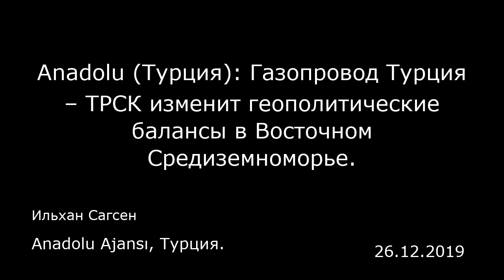Anadolu (Турция): Газопровод Турция – ТРСК изменит геополитические балансы в Восточном Средиземномор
Anadolu (Турция): Газопровод Турция – ТРСК изменит геополитические балансы в Восточном Средиземноморье.
Anadolu Ajansı, Турция.
Ильхан Сагсен
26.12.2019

На протяжении всей истории Восточное Средиземноморье было критически и стратегически важным регионом с точки зрения средиземноморской торговли. В силу этой особенности прежде всего Кипр находился под властью разных игроков, но никогда не утрачивал своего стратегического значения. Восточное Средиземноморье в целом и Кипр в частности не только не потеряли своего значения, но стали даже еще важнее, начиная с 2000-х годов, когда в дело вступили энергетические ресурсы, и при этом взрывоопаснее. Учитывая, что, по имеющимся оценкам, объем разведанных запасов природного газа в мире составляет 196 триллионов кубометров, можно сказать, что около 5% от этого количества, а именно — примерно 9,8 триллиона кубометров природного газа, находится в Восточном Средиземноморье. Из них 3,6 триллиона кубометров, согласно исследованиям Американской геологической службы, содержатся в Левантийском бассейне, а 6,3 триллиона кубометров — в дельте Нила. Этот энергетический потенциал существенно повысил геополитическое значение региона и интерес к нему не только со стороны региональных государств, но и в то же время международных компаний, глобальных игроков.  В этом контексте геополитическую ситуацию в регионе можно оценить с точки зрения кипрской проблемы, международного права и энергетической безопасности. Что касается кипрского измерения, в то время как наличие энергоресурсов должно быть мотивацией, способствующей решению проблемы острова, как фактор, повышающий его общее благосостояние, это обстояте...